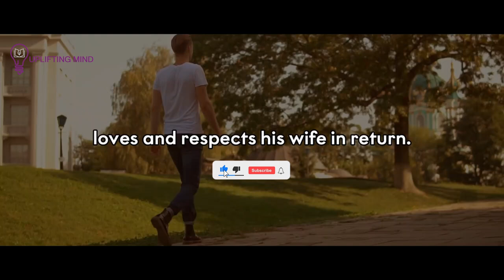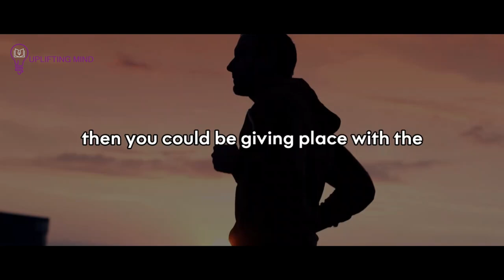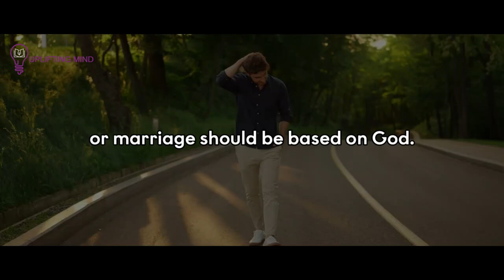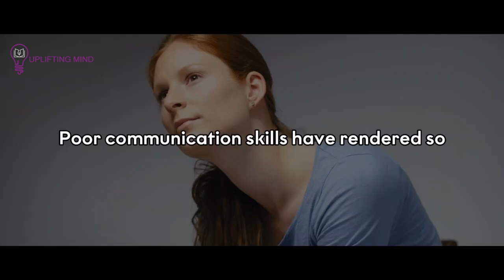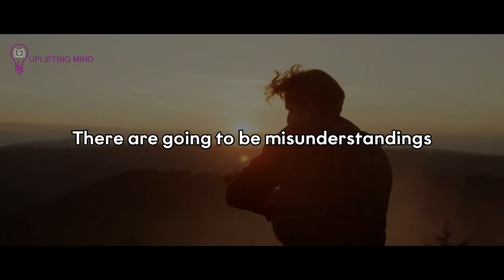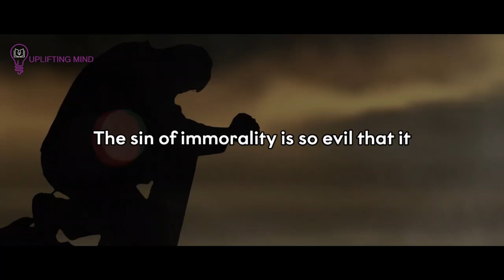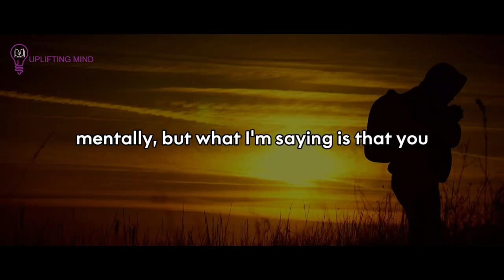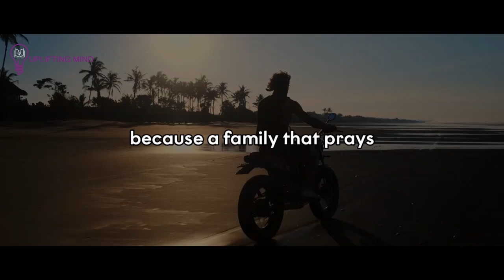Wake Up! You're Being Deceived Against God's Design For Marriage If This Doesn’t Wake You Up Then.